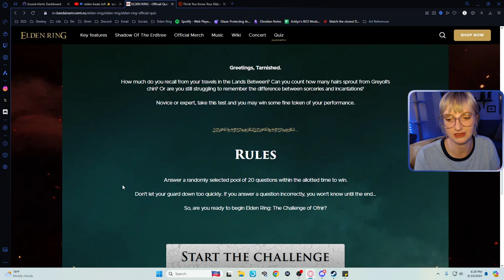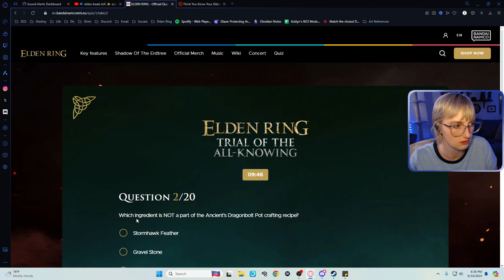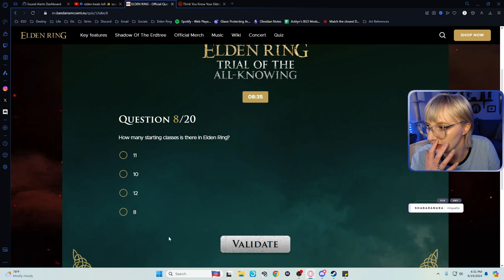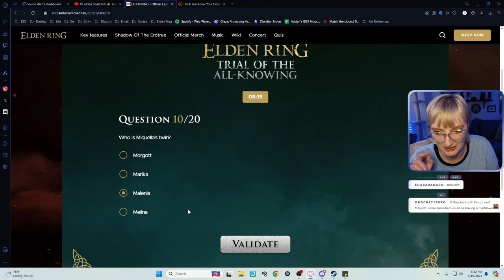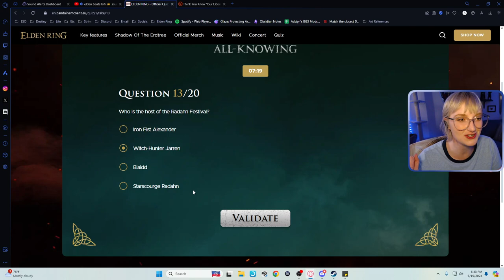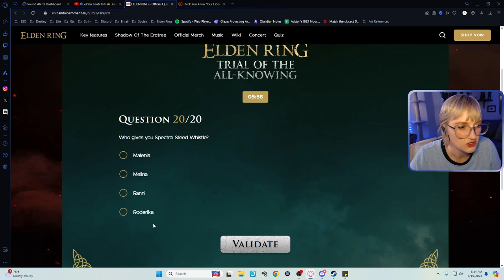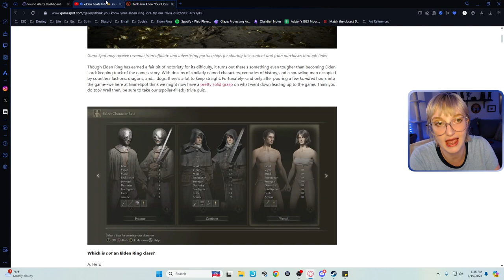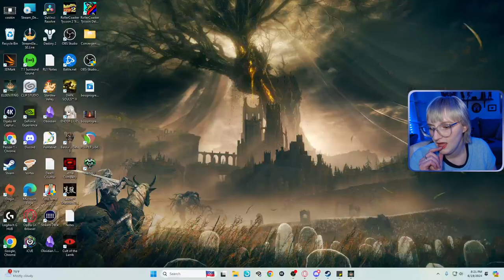Shadow of the Erdtree DLC Prep | Day 2 FULL VOD - FINAL | 19 June, 2024